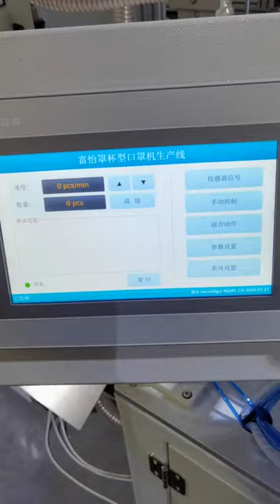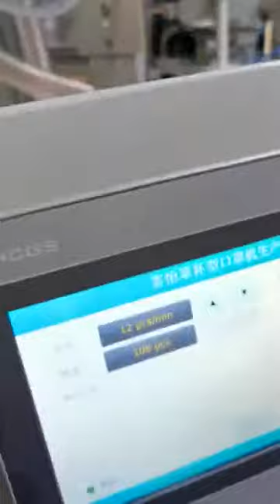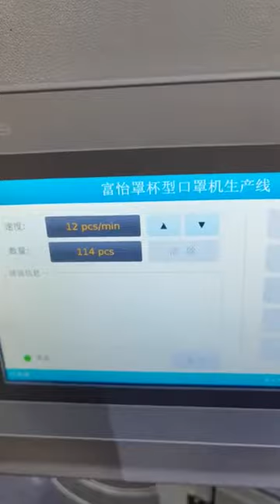Richpeace automatic N95 cup mask machine with auto welding headstrap/headloop and auto breath valve